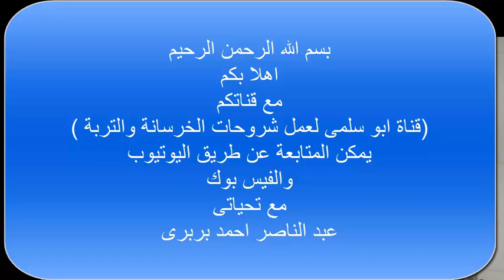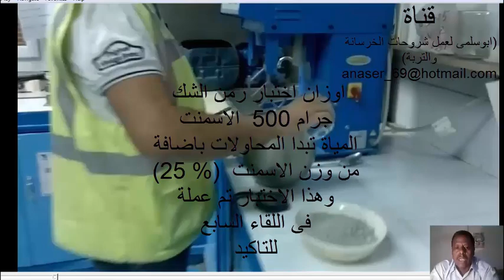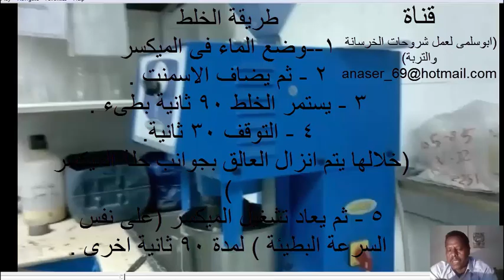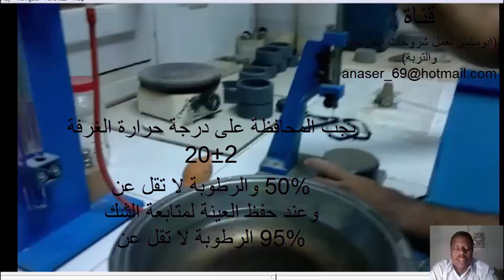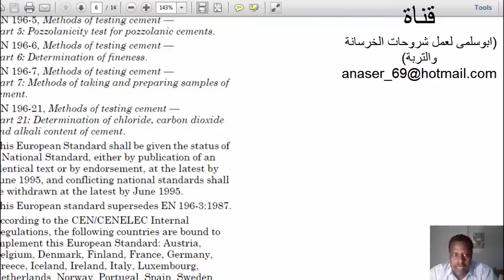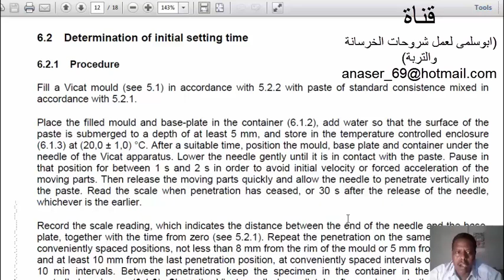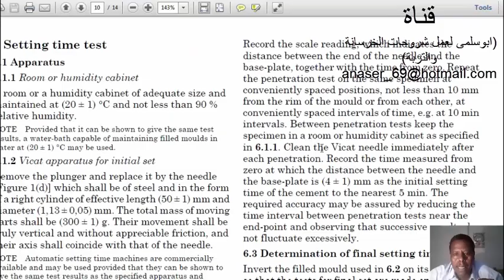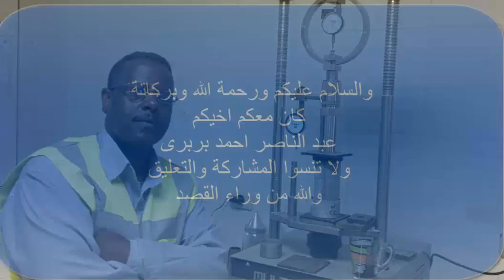الشك الابتدائى !والنهائى للاسمنت!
اختبار زمن الشك الابتدائى والنهائى للاسمنت .
ان اختبار زمن الشك الابتدائى والنهائي للاسمنت يعتبر من الاختبارات الاساسية للحكم على جودة الاسمنت فيجب عليك كرجل معمل ان تجيد اجراء هذا الاختبار
زمن الشك الابتدائي والنهائي للأسمنت هما مصطلحان هامان في علم الخرسانة، ويشيران إلى الفترات الزمنية التي تبدأ فيها عجينة الأسمنت بالتصلب وتصل إلى مرحلة التصلب الكامل. زمن الشك الابتدائي هو الفترة الزمنية التي تبدأ من إضافة الماء إلى الأسمنت الجاف وحتى تصل العجينة إلى درجة من التصلب تجعلها غير قابلة للتشغيل، بينما زمن الشك النهائي هو الفترة التي تستغرقها العجينة لتصل إلى حالة التصلب الكامل
بالتفصيل وبالكامل من البداية طريقة اجراء اختبار الشك الابتدائى والنهائى للاسمنت
الكلمات الدلالية
الشك الابتدائي والنهائي للخرسانة,
زمن الشك الابتدائي والنهائي للاسمنت,
اختبار زمن الشك الابتدائي والنهائي للاسمنت,
زمن الشك الابتدائي والنهائي للخرسانه,
مادة مصلبة للاسمنت,
ما معنى الخرسانة,
زمن شك الخرسانة,
اختبار تعيين زمن الشك الابتدائي والنهائي للاسمنت,
اختبار زمن الشك الابتدائي والنهائي للخرسانه

لذلك كان من الواجب عليك ان تجيد طرقة اخذ العينة .
فبدون هذا الاختبار لايمكن الحكم على الاسمتت
انت كرجل معمل لابد ان يكون لك الخبرة الكاملة فى طريقة اجراء الاختبارات .
وفى هذا اللقاء يمكنك ان تعرف ماهو الاجراء والكود الصحيح وتطبيقة  لكى نحكم على الاسمنت سليم وجيد ام العكس ويستبعد من العمل  .
تابع هذا الفيديو
 لو انت كرجل فنى معمل واجدت
واعتقد ان هذا يؤكد انك فعلا فنى متكامل .

لو انت فنى معمل وعايز تعرف تابع مع الفيديو